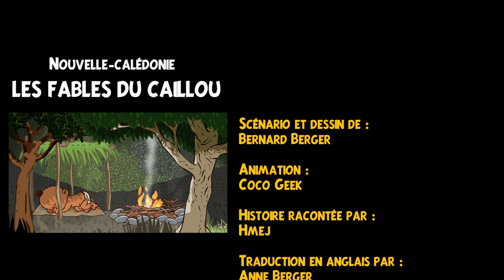La coquille vide (paici - ST)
Les enfants du village sont au bord de la mer. Les petites filles cherchent des coquillages et les petits garçons fouillent dans les rochers.Petit Mek s’installe près d’un rocher où il s’assoupit.
Petit Mek entend pleurer à grosses larmes des enfants prisonniers dans la coquille d’un bernard l’hermitte.
Mais en réalité, ce sont des petits bernard l’hermitte transformés en enfants par une belle sorcière. C’est pour cela que le bernard l’hermitte cache ses petits. Mais la belle sorcière recommence !